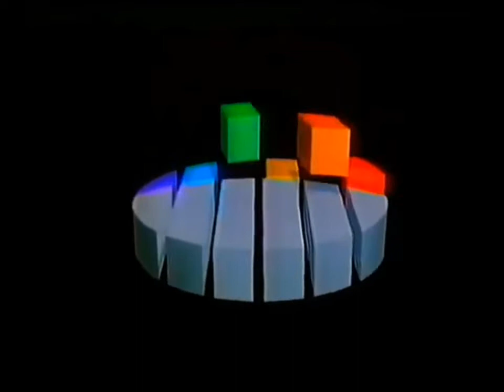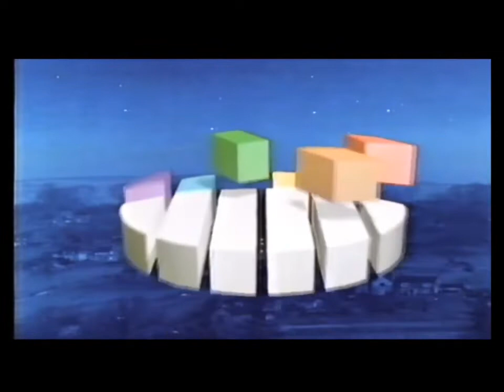central 1985 - 1992